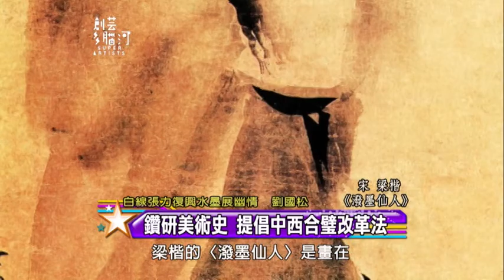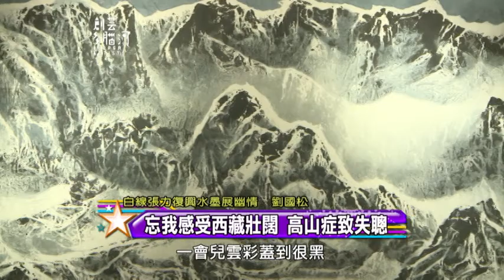【劉國松】創藝多腦河3/3 2014.11.12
劉國松的創作，打破了民初以來「國畫改革」由寫實入手的思維與路徑，吸收西方現代主義的抽象造形，融入中國古代水墨美學「虛實相生」的理念，以巨大的筆觸走勢，和多元技巧的靈活運用，創造出「中國現代水墨畫」的新風格，成為水墨傳統在當代創作最耀眼的台灣經驗。

1956年當時正就讀台灣師大藝術系的劉國松與同儕成立「五月畫會」，企圖在繪畫上尋找新的出路，隨後逐漸形成較強烈的革新思維。自此劉國松應世界各國美術博物館邀請，舉行個人畫展八十餘次，參加國際美展百餘次，獲得多項殊榮。由於他的創作有劃時代意義，他的藝術思想與理論推動中國畫達到一個多元的新時代，影響了東亞儒家文化共同體東方畫系的發展，故而在台灣被譽為現代水墨畫之父，在大陸被譽為中國現代繪畫的先驅。

1970年代劉國松應聘香港大學藝術系執教，將現代水墨的風氣帶到了香港，前後廿餘年培養後進無數。1983年代，他的個展首次在北京中國美術館舉行，殊異的風格，震撼了整個中國畫壇，此後並巡迴各省展覽，引發巨大的迴響與學習，成為影響中國當代水墨創作最重要的藝術家、教育家。劉國松是作品被全世界最多美術館收藏的在世華人藝術家，包括大英博物館、北京故宮博物院及美、德、義、瑞士、澳洲等80餘個國家的美術館都有收他的作品。

－名山藝術－

名山藝術在台灣藝術領域深耕三十餘年，長年以來與藝術家合作舉辦展覽，致力於水墨畫、油畫、立體雕塑藝術的推廣，並提供專業的藝術收藏諮詢服務。名山藝術以文化的傳承為己任，持續傳承經典，創造經典，「藏諸名山，傳之其人」是我們的核心精神。